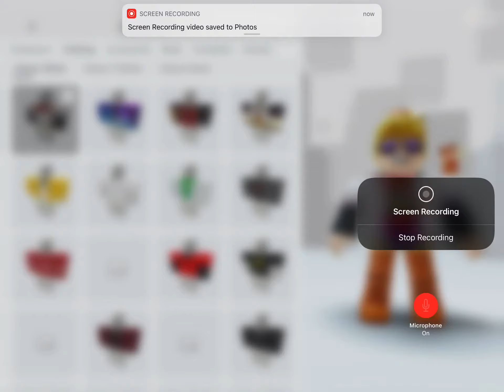YouTube forgot to remove copyright claim…